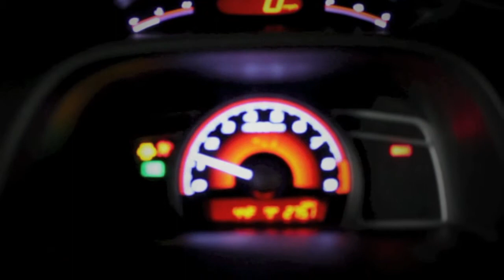Civic SI Video Shoot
Short Motion Shoot of Drews Civic SI